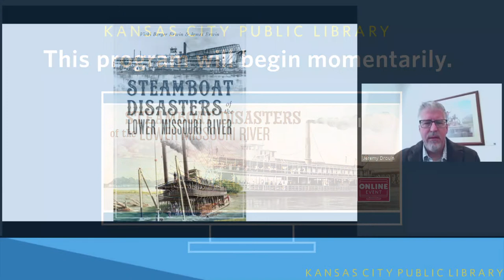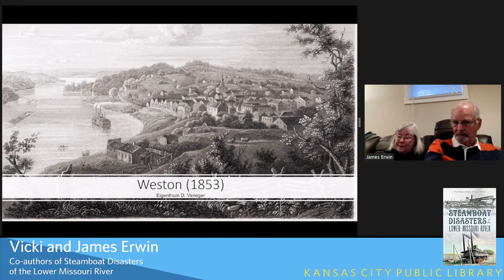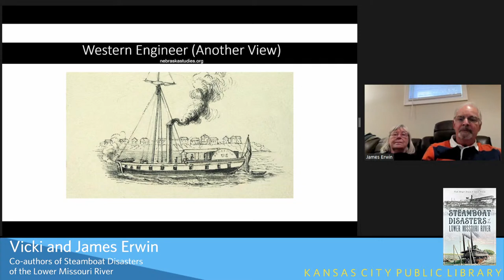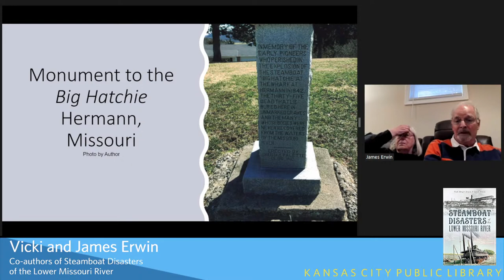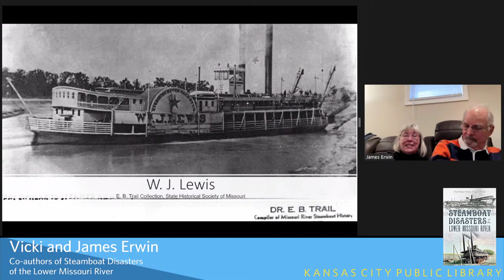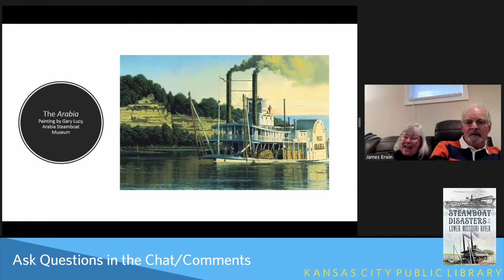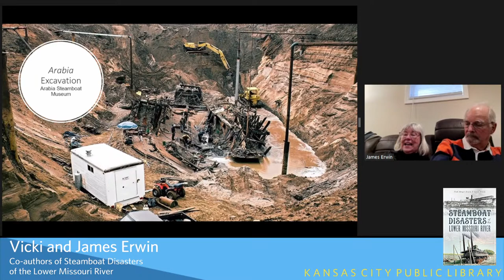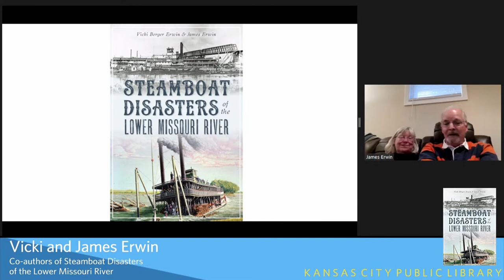Steamboat Disasters of the Lower Missouri River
The lower Missouri River was a veritable steamboat graveyard in the 19th century as more than 300 vessels ended up at the bottom of the Big Muddy. The steamers were technological marvels of the day with long, wide, flat hulls and high-pressure engines, allowing for greater speeds on the water even when fully loaded with goods and passengers. But those features also made the ships susceptible to fires, explosions, and treacherous tree snags hidden beneath the Missouri’s surface.

In a discussion of their book Steamboat Disasters of the Lower Missouri River, authors Vicki and James Erwin detail the perils of steamboat travel and highlight notable river catastrophes, including the Arabia’s sinking outside Kansas City in 1856. Its cargo was recovered during a 1988 excavation and now is on display in the city’s River Market district.

Vicki Berger Erwin worked in the publishing industry for more than 30 years and has authored a variety of books ranging from youth mysteries to true crime. Husband James W. Erwin, who was a practicing attorney in St. Louis for 37 years, is the author or co-author of five other books on Missouri history. This is the second book they have written together.